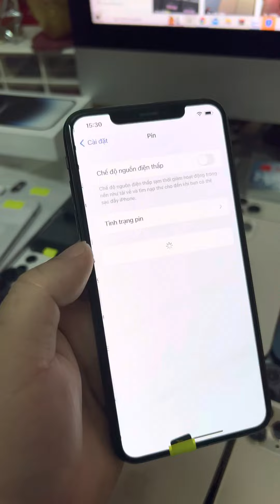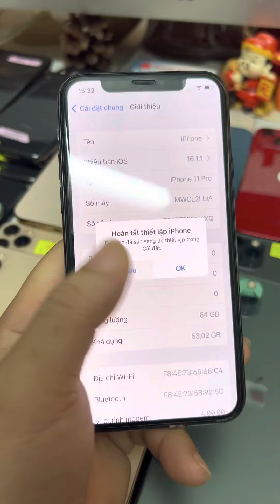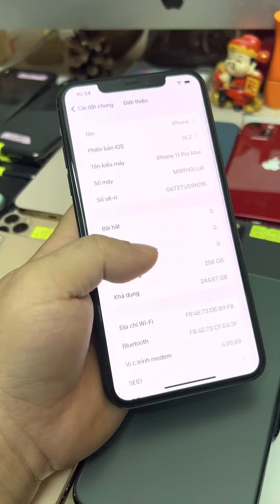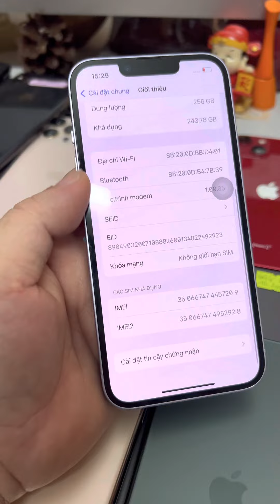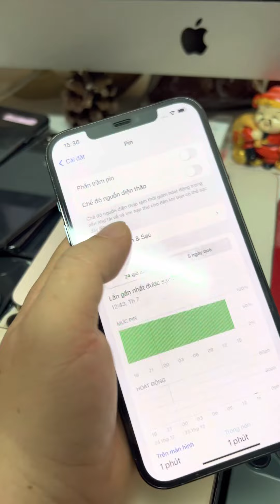Hồng Phúc Mobile Báo Giá Iphone 27/12 #0818606060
- Báo Giá 1 số mẫu Iphone Giá mềm.
- Bao Test 7 ngày + BH 3 Tháng
- Tặng kèm Sạc Cáp + Ốp Lưng
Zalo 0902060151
Hongphucmobile.com